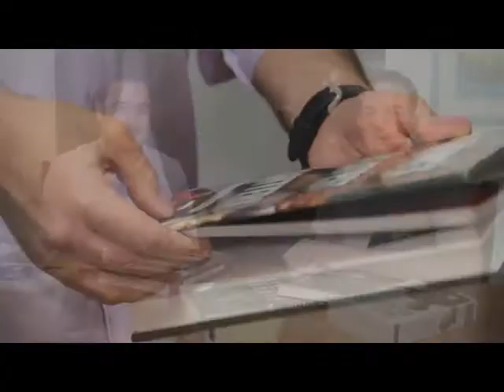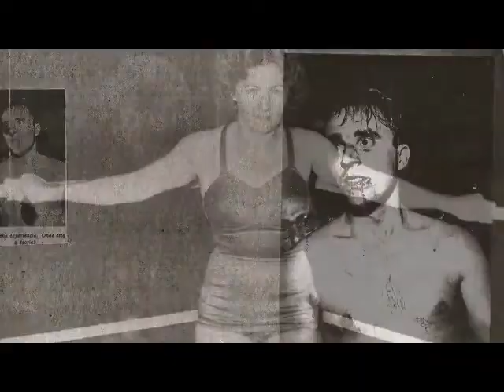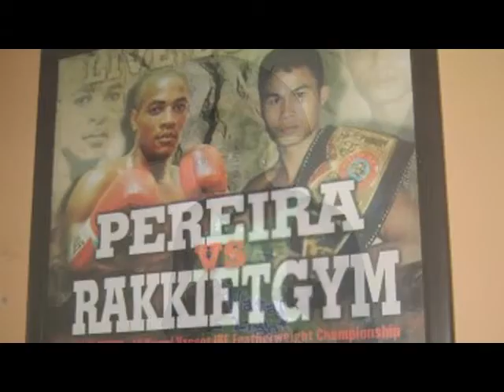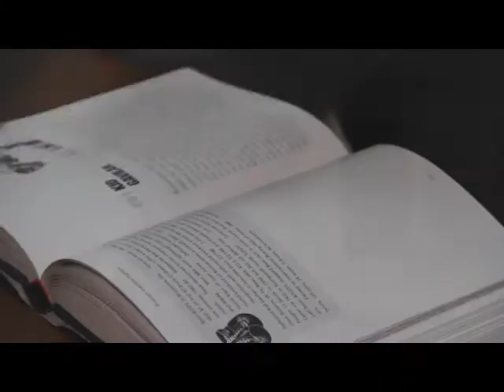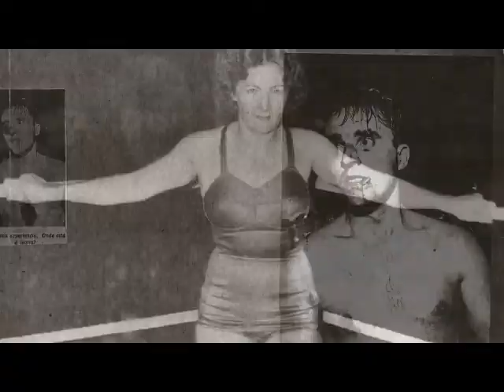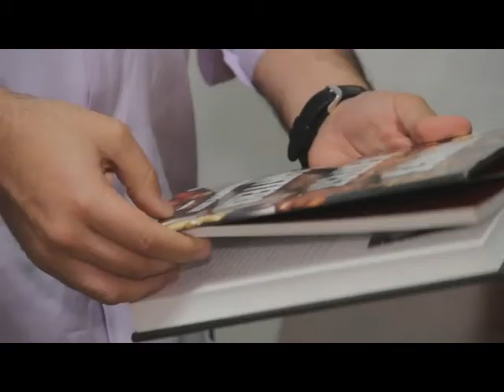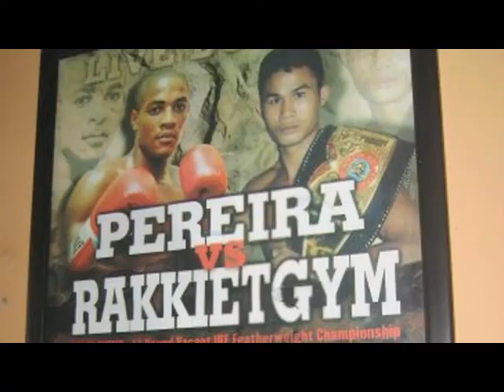Red Corner - Projeto Em 12 Rounds - Maurício Dehó - Planeta Octógono